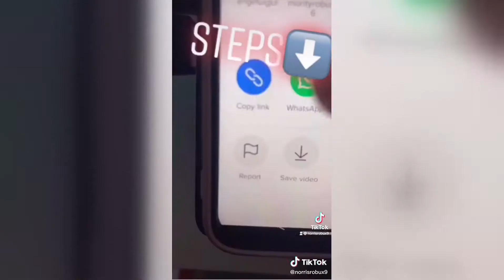Roblox Tiktok Edits Compilation #4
In this video, I got all the best roblox edits on tiktok from your favourite creators.